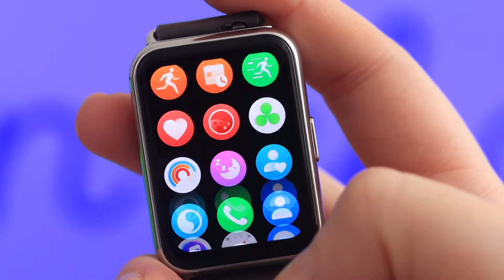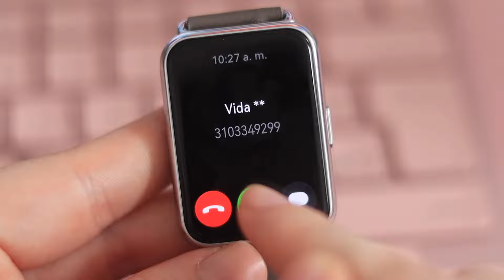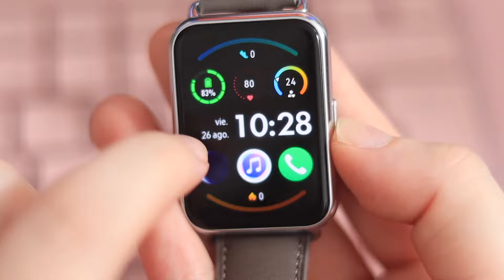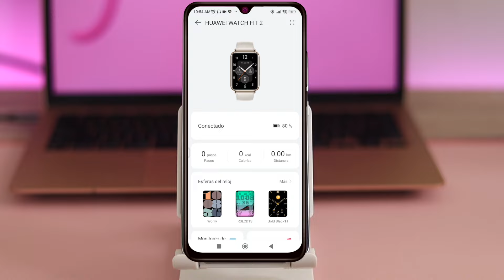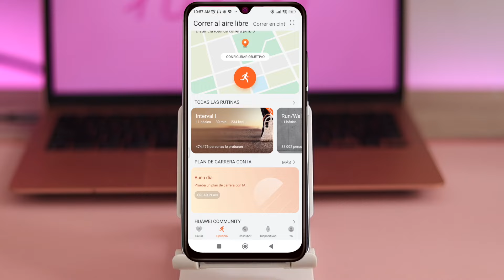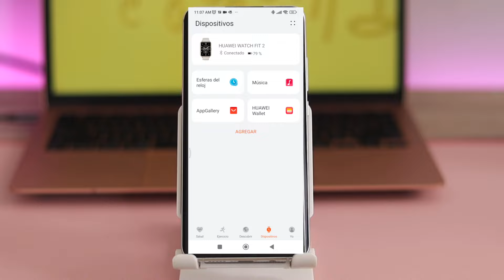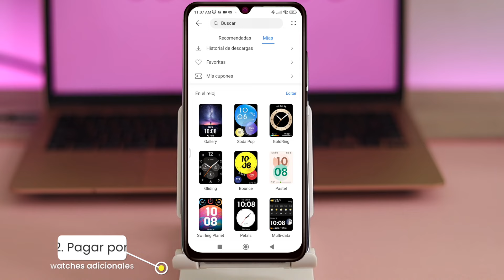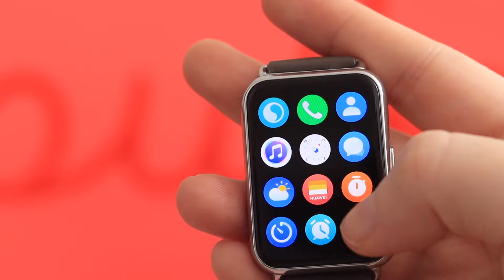HUAWEI Watch FIT 2 review 😍 | ¡Mucho mejor que el Watch Fit!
✅ En este video veremos el HUAWEI Watch FIT 2 review, la pulsera de la marca china que definitivamente viene con mejoras increíbles, mucho mejor que el watch fit  😍

¿Estás buscando algo en específico? en este video vas a poder ver:

00:00 Bienvenida

01:10 Diseño & Pantalla

03:38 Hardware & Software

07:01 Funcionamiento

20:00 Lo que no gustó

22:31 Lo que gustó

26:49 Calificación/Precio